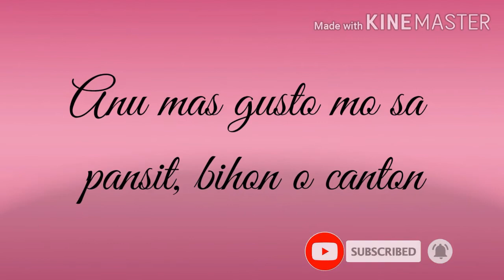Q&A#12 anu gusto mo sa pansit canton o bihon